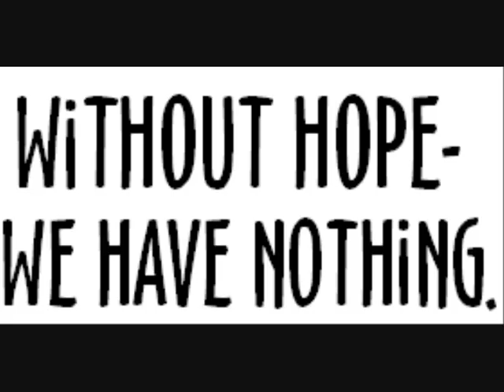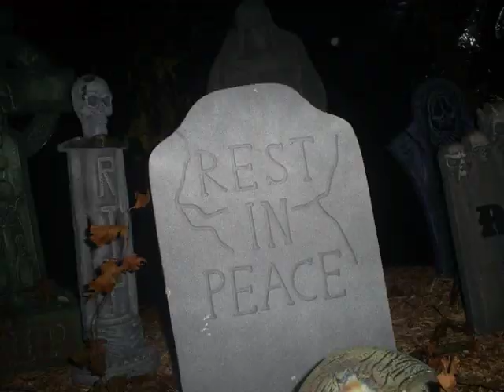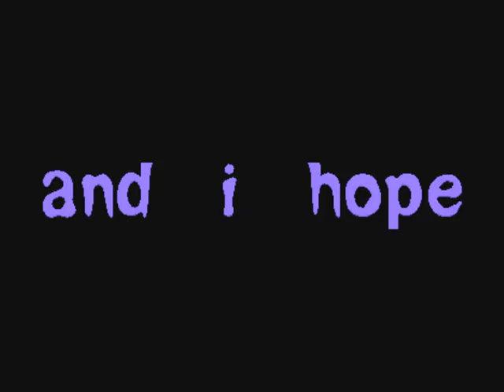Gruppo Sportivo - Henri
I just love this song, it always makes me smile. Something different from the average lovesong.
Don't take it to serious!

Geweldig nummer dit en jammer dat er geen clip van is. Dan maar zelf iets inelkaar flansen :-)

Henri, please come back to me
I don't know why you've gone

Bobby, you don't tread me like
Henri did for 15 years
I loved hem so

refrein
For when I smashed his head in
The only thing he did was bleedin'
When he whispered "what's the matter?"
The only thing I said was "nothing"
And I hope that you'll do the same
Or your last words will be in vain
Bobby

Honey, write an epitaph
It's your money that I love
I want it so
Henri was a miljonair
I made sure I got my share
Bobby beware

refrein

Bobby, please come back to me

refrein